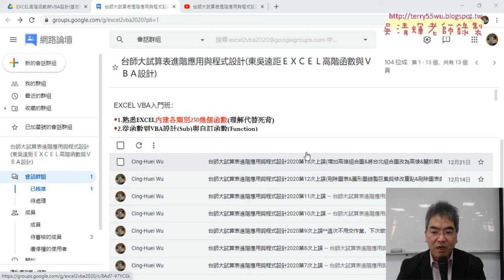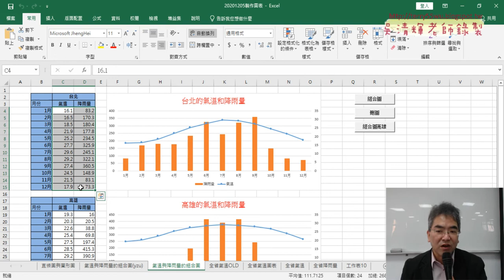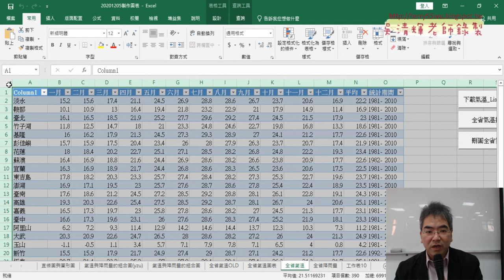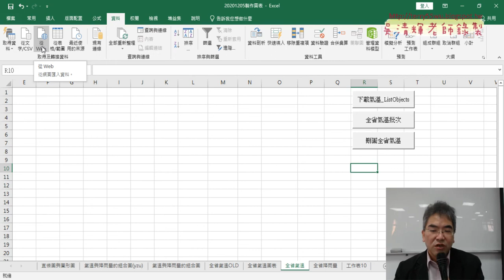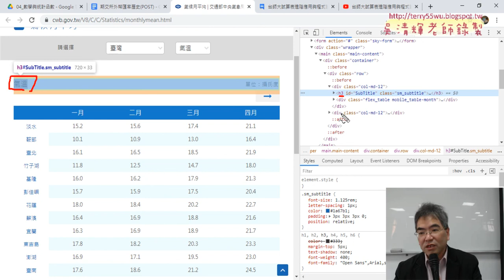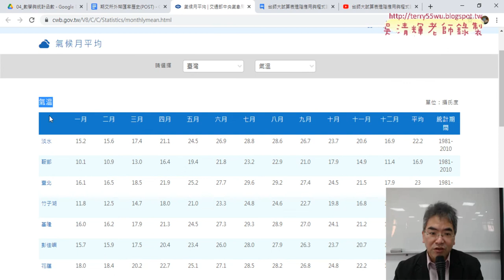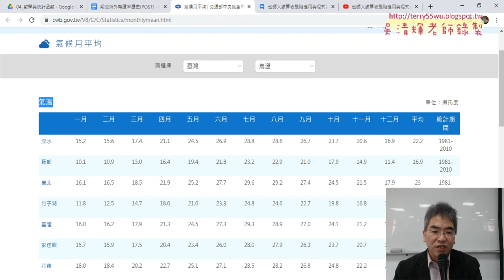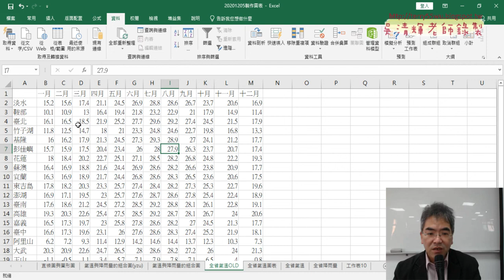01 重點回顧與期末專題作業說明